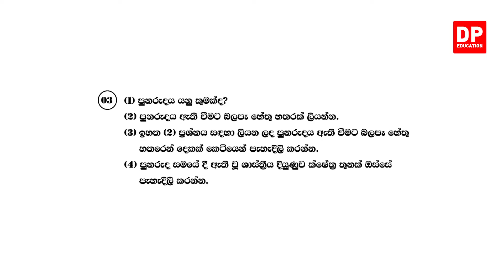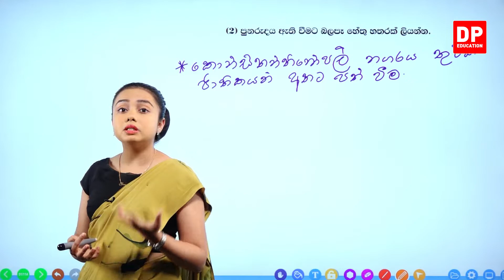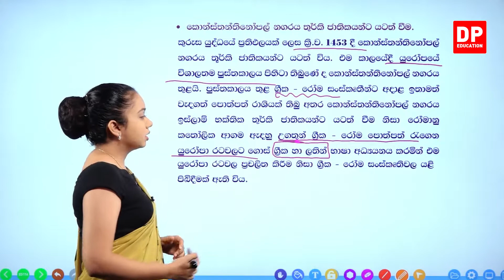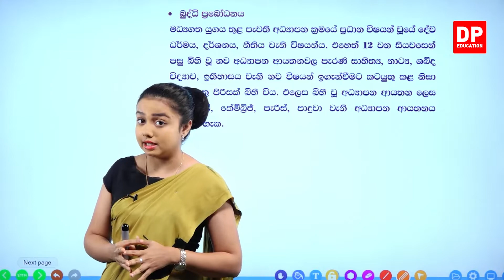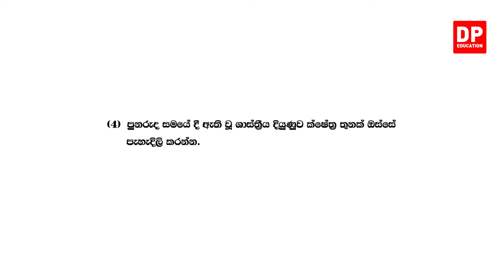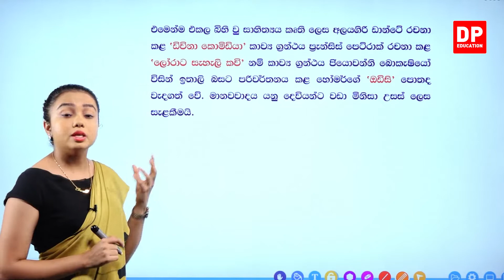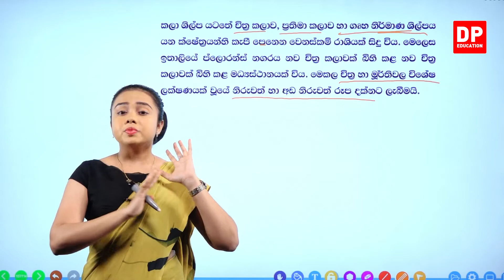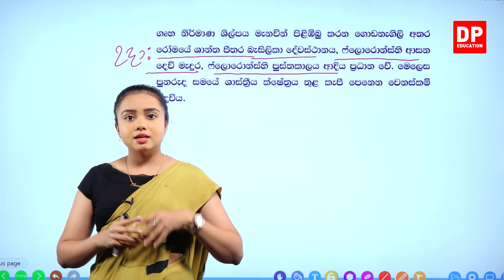09 වන පාඩම - පුනරුදය - 09 වන කොටස | Grade 10 | History Unit 09 Part 09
01 වන කොටස

02 වන කොටස

03 වන කොටස

04 වන කොටස

05 වන කොටස

06 වන කොටස

07 වන කොටස

08 වන කොටස

09 වන කොටස

9.1  රචනා ප්‍රශ්න⏩00:00

ඔබේ දරුවට දැන් නිවසේ සිට ඉතිහාසය  පාඩම් ඉගෙනීමට විද්‍යා පාඩම් රැසක් DP Education YouTube චැනලයෙන් ඉතා සරලව හා රසවත්ව,  අධ්‍යනයට පහසු ලෙස සකසා ඇති අතර මෙම ඉතිහාසය  පාඩම් නැරබීමට DP Education - O/L YouTube චැනලය Subscribe කරන්න.